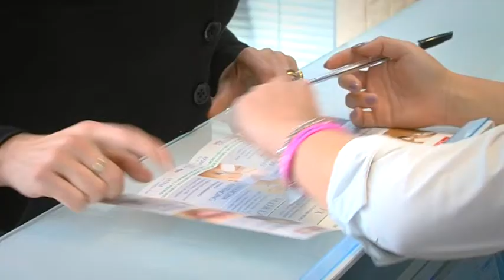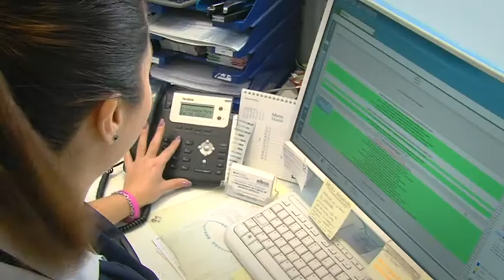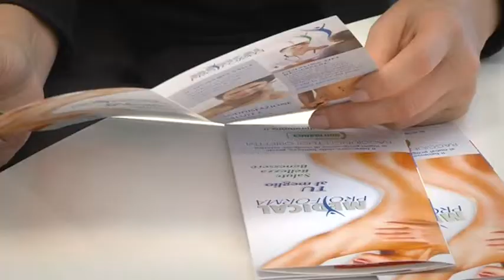COME PREVENIRE LA PERDITA DEI CAPELLI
Per Medical Proforma abbiamo realizzato video tutorial per la web tv aziendale.
In ogni video abbiamo presentato  i loro servizi e approfondito argomenti legati alla chirurgia e medicina estetica .